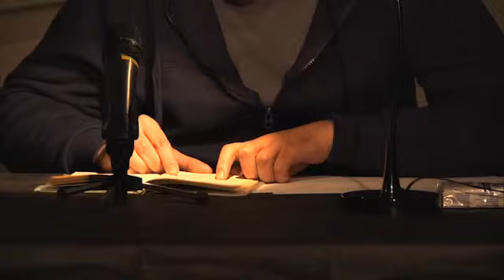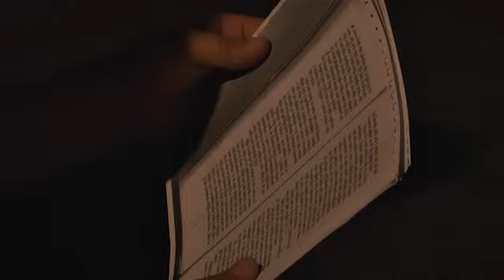Ćtení textu Hlava umělce Milady Součkové